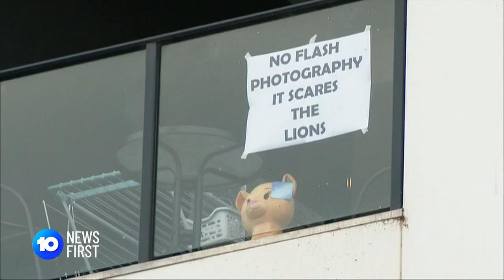Victoria’s Lockdown Lifted But With Tough COVID-19 Restrictions | 10 News First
However, tough restrictions including no household visitors will remain in place.

10 News First airs at 5pm, seven nights a week in your local market on Network 10. Missed the bulletin?

10 News First is based in Australia and is a division of ViacomCBS.